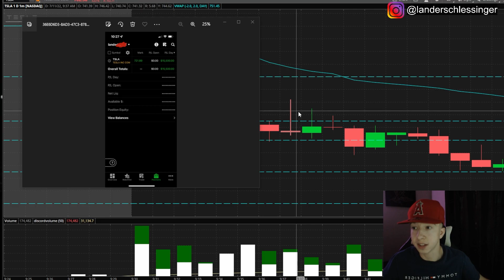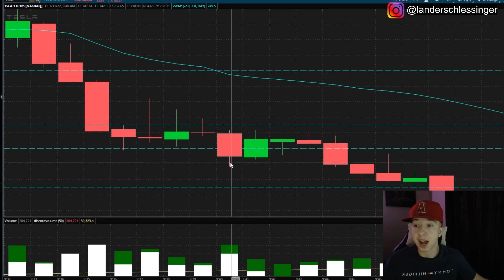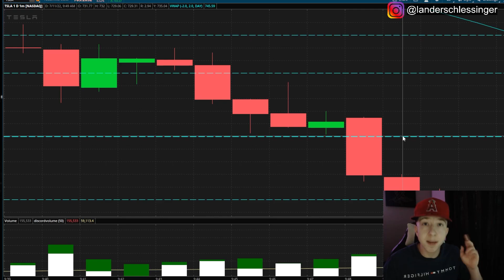+$15,500 Scalp Trading $TSLA Puts | Options Day Trading| Trading Recap